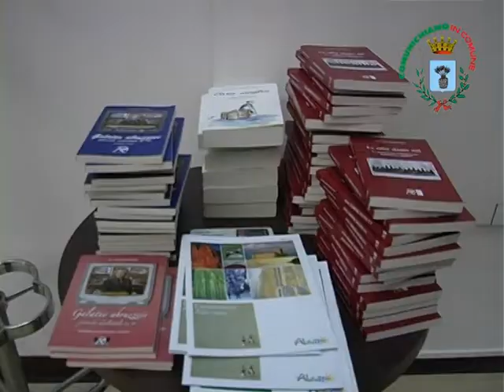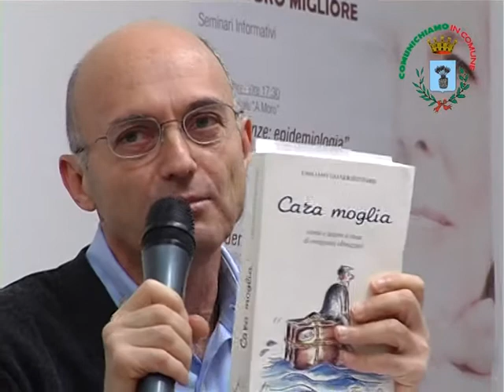Presentazione libro "Cara Moglia"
Il prof. Emiliano Giancristofaro presenta il libro "Cara moglia". Sono intervenuti i consiglieri regionali Antonio Prospero e Franco Caramanico,  l'Assessore alla Cultura di San Salvo Prof. Giovanni Artese. Modera il giornalista Dott. Orazio Di Stefano. 27/11/2012